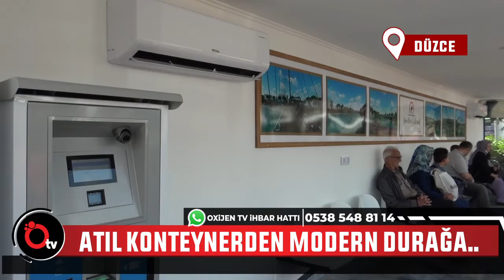Atıl konteynerden modern durağa